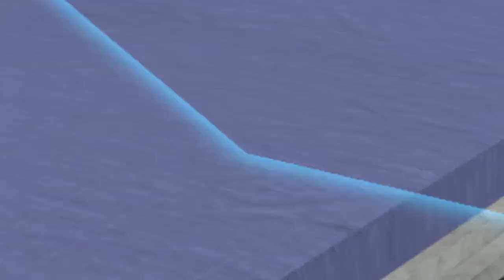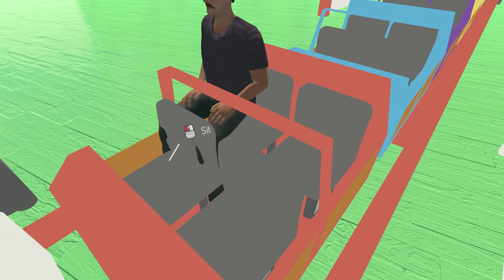*Freddie Mercury* in VRChat! - VRChat Funny Moments!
Freddie Mercury is so funny in VRChat! This is the Freddie Mercury avatar and it makes for scuffed funny moments in VRChat and makes you die of laughter. Thanks for washin gg.